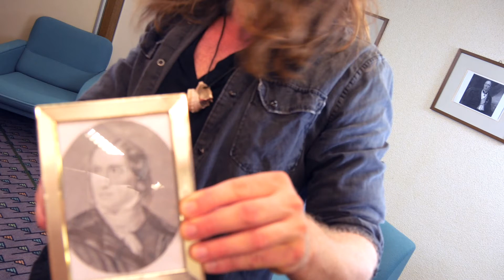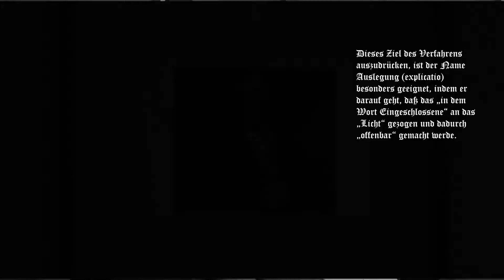Dr. Justice - Folge Zwei - Die Auslegung von Gesetzen (1/2)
Inhaltsverzeichnis:
0:00 Intro
0:25 Die Auslegung
2:26 Von wem kommt das?
6:51 Savigny über die Auslegung
14:33 Die vier Elemente der Auslegung